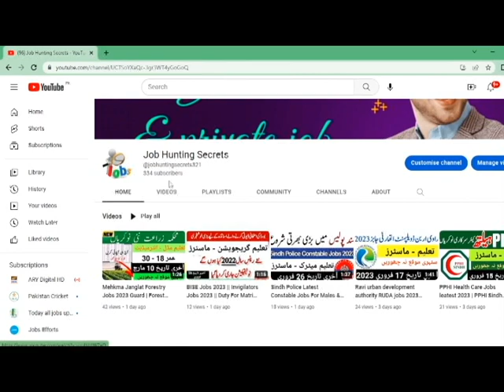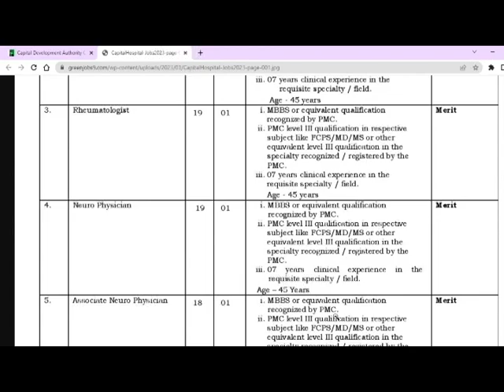CDA Jobs 2023 | Capital Development Authority jobs | Latest government jobs in Pakistan today 2023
In this video i will tell you ( CDA Jobs 2023 | Capital Development Authority jobs | Latest government jobs in Pakistan today 2023   )

A.O.A